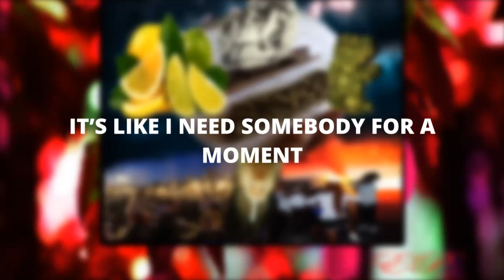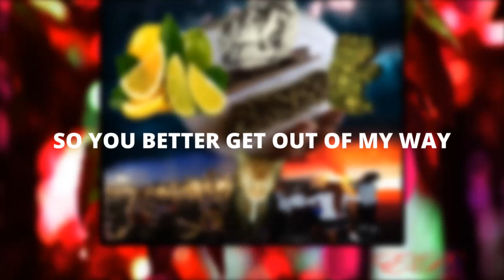Galema KT - The intro (Lyrics Video)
Qualify APK for Android:

Check whether you qualify for institutions or courses in Lesotho